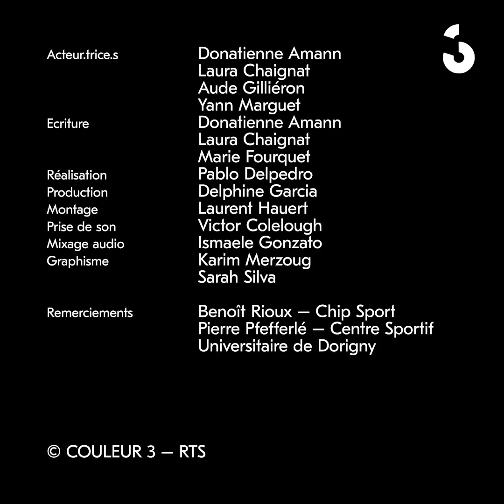Avortement, cunnilingus et charge mentale - PARLONS STRATÉGIE - Hockey Meuf #2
Avortement, charge mentale, cunnilingus, tout se discute dans un vestiaire !
Hockey Meuf, c’est des femmes un peu barrées, pas toujours ok, prêtes à tout pour gagner.

De: Laura Chaignat et Donatienne Amann
Avec: Laura Chaignat, Donatienne Amann, Carine Barbey, Aude Gilliéron, Coralie Vollichard, Charlotte Deniel, Anna Pieri Zuercher et Yann Marguet
Réalisation: Pablo Delpedro

Nouvel épisode disponible chaque dimanche à 14h sur notre chaîne !